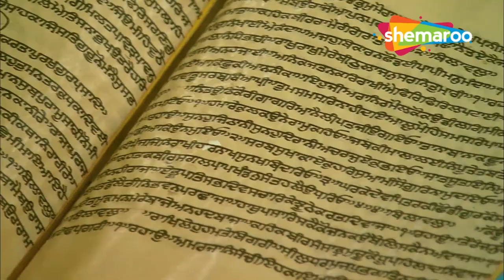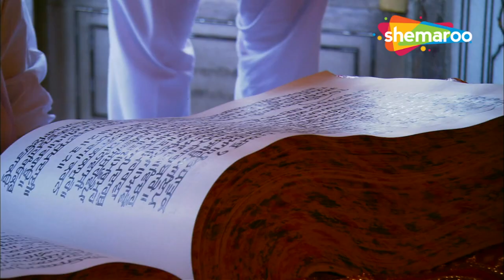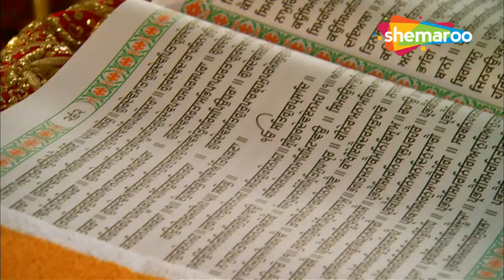Satgur Sabhna Da Bhala Manaida - Bhai Simranjit Singh & Bhai Gundeep Singh - New Shabad Kirtan 2022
Shabad - Satgur Sabhna Da Bhala Manaida
Ragi - Bhai Simranjit Singh & Bhai Gundeep Singh Hazuri Ragi Sri Darbar Sahib
Label - Shemaroo